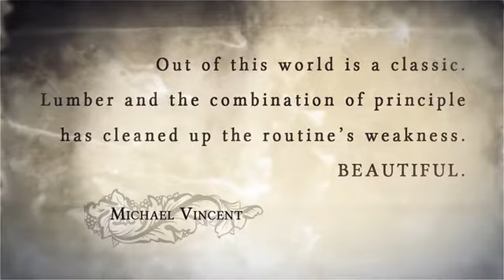Lumber by Mr Pearl